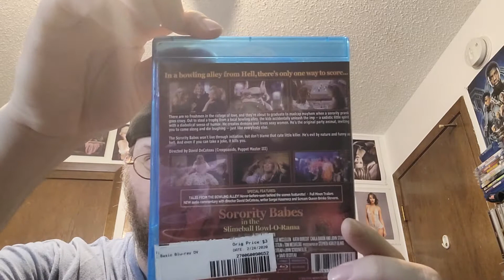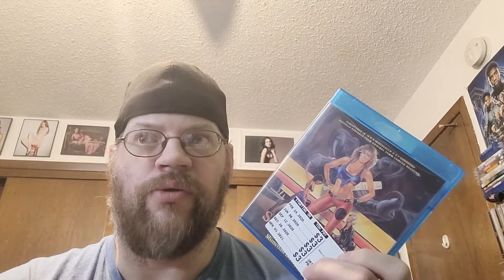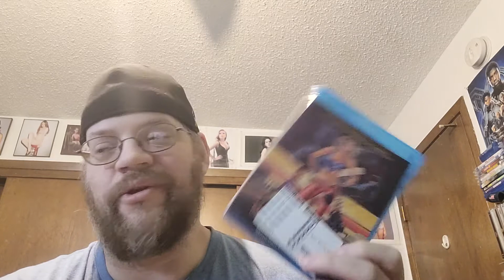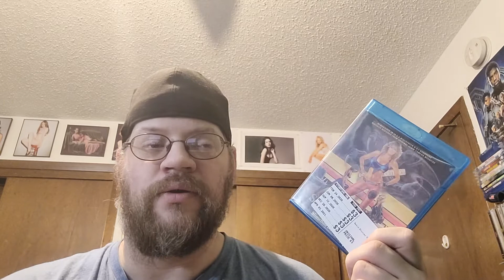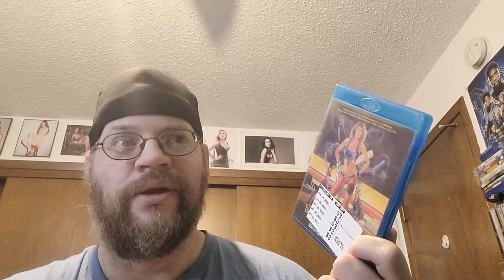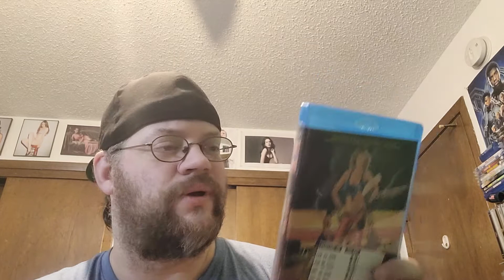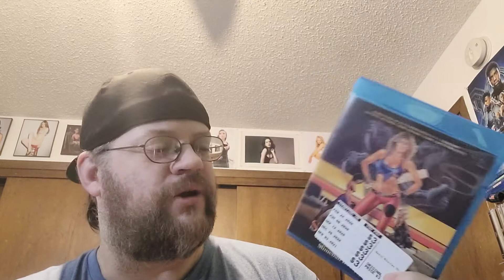Two First Time Blu-Ray Watches! | Movie Reviews